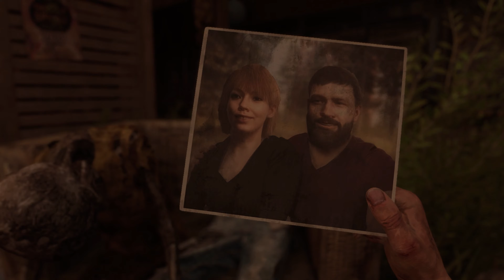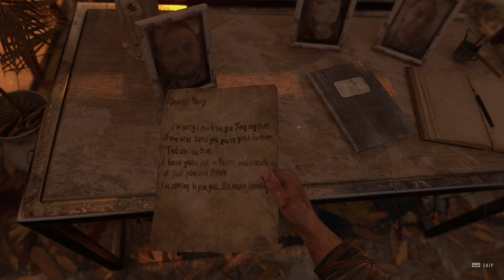1st hour of Dying Light 2 Stay Human @ 4k & Ultra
The first hour of a new game from Techland - Dying Light 2 Stay Human.
THE WORLD HAS COLLAPSED
After the Harran virus had taken over the world, humanity found refuge in the last few settlements still standing. Pilgrims—people who travel through the unforgiving, post-apocalyptic world—serve as a connection between the enclaves, carrying resources and valuable information. You are one of them, and you find yourself in The City, the place where humanity might find hope once again.

Played on
GPU: NVIDIA GeForce RTX 3080 Ti
CPU: Intel Core i9-10900K CPU
Board: MSI MAG Z490 TOMAHAWK
RAM: G.Skill Trident Z 32GB 3200MHz CL15
SSD: Samsung 970 EVO Plus 1TB
SSD 2: Patriot Viper VPN100 2 TB
Cooler: NZXT Kraken X62 v.2
PSU: Corsair HX850i
Case: Thermaltake Core X71 Tempered Glass Edition
OS: Windows 10 Pro (build 21H2)